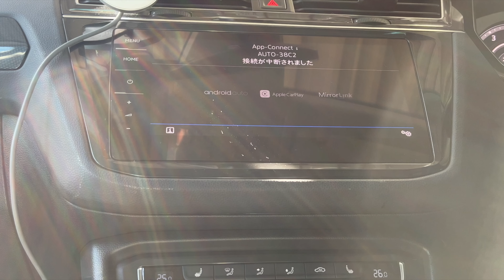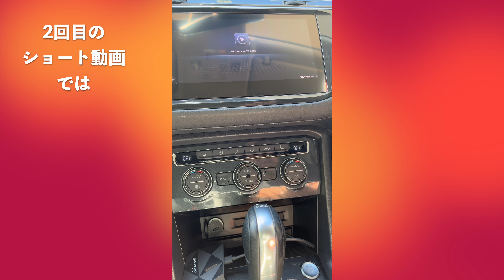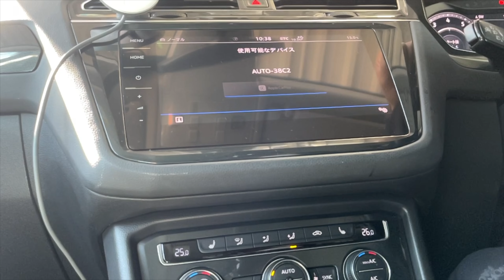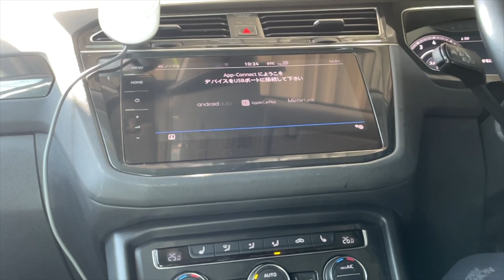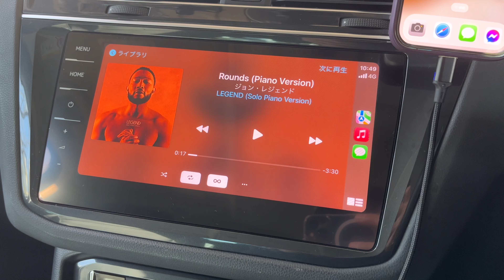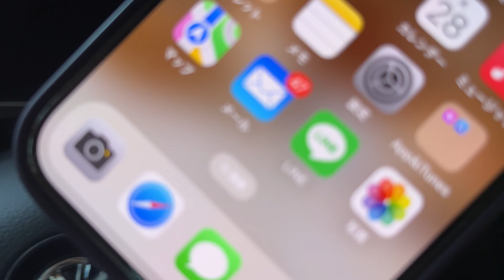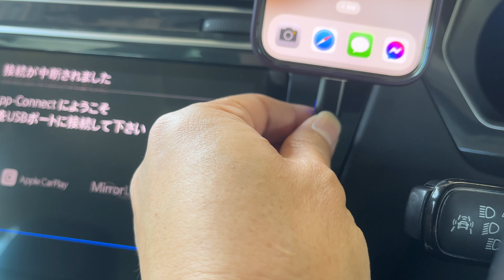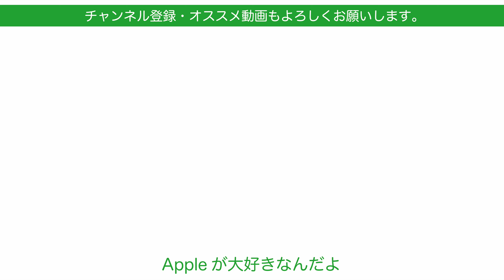【結局有線】iPhoneのCarPlay無線化はウチの車ではやっぱダメ・Ottocast U2-Airの代わりに良いものを見つけた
先日しばらく使って再報告とさせていただいていたOttocast U2-Airの報告です。使いながら仮説を立てて色々試した経過と結論。そして代わりにこれだったら少し快適になるかなというのがあったので紹介します。

Zackaria マグネット 充電ケーブル 1m データ転送 急速充電 LED usb iPhone対応 14ピン ブラック マグネット式 磁石 磁気 充電コード マグネット端子 コネクタ (iPhone端子+ケーブル1m)
￥1260

【公式】OTTOCAST CarPlayワイヤレスアダプター オットキャストU2-AIR有線接続のみの純正CarPlayを無線化する新型カープレイwirelessアダプター 道案内マップ/音楽/Siri /通話/メッセージ受送信 iPhone のみ対応CarPlay対応の車両に接続するだけで、ワイヤレスでCarPlayが使えます Type A to C＆C to Cケーブル付き（技適認証取得済み）【2022年新型】
￥11999

‹登場した製品›
これは一応リンクを貼ります。解決にはつながらなかったです。
アイ・オー・データ USB電源補助ケーブル 電力供給 日本メーカー UPAC-UT07M
￥1000

‹関連動画›

【ケーブル邪魔】なのでCarPlayを無線化するOTTOCASTを試してみた・ワイヤレスでのiPhoneの使い勝手

‹関連動画›
旧車でApple CarPlayの救世主「Coral Vision」の配線を１本に出来た！レビュー第二弾・この設定ならいける

中古車/旧車の救世主「Coral Vision」CarPlay 非対応車でもコレで使える！￥28900でiPhoneもワイヤレス接続！

この夏、北米でプリウスが対応するApple「CarPlay」をPoloで初体験したのでご報告・車でiPhone

撮影機材